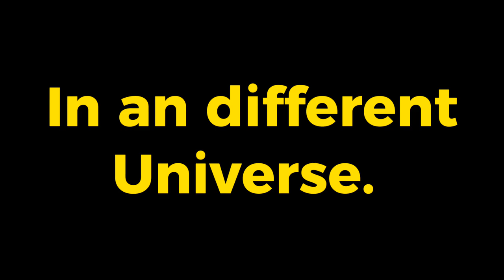Jacob Mountain- Vaping is Bad [Official Music Video]